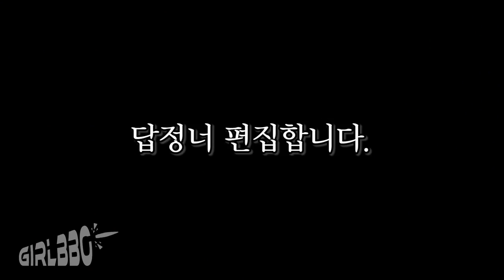앞대리 커팅식